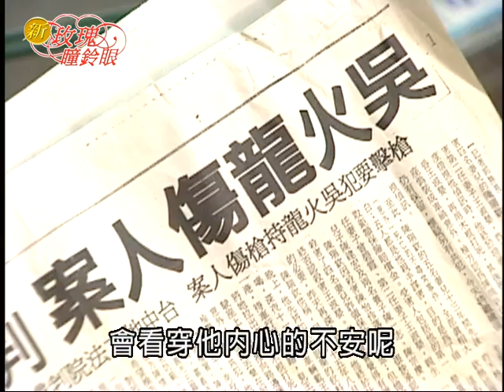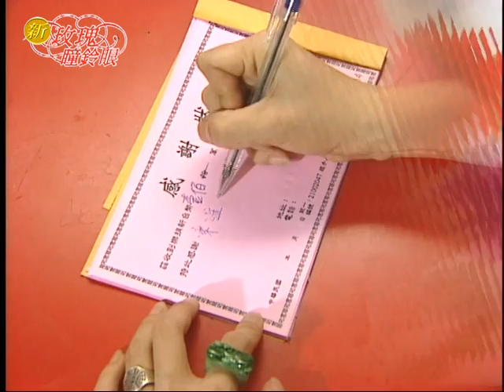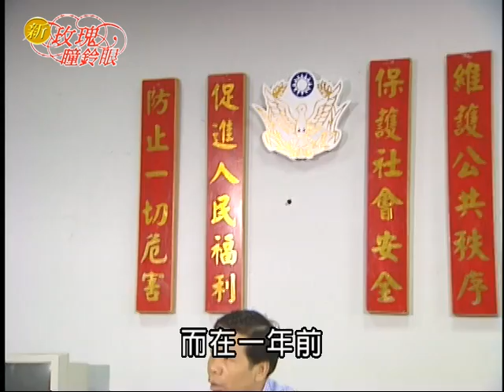新玫瑰瞳鈴眼 EP17 慾海女神仙 ｜The New Rose n' Siren Eyes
紅色的玫瑰，是情人佔有的渴望；黃色的玫瑰，是愛人傷心的眼淚。紫色的玫瑰，是女人浪漫的期待；一朵朵盛開的玫瑰，是一個個神祕美麗的女人；她們一雙雙勾魂攝魄的眼眸，隱藏著人世間最動人的故事。玫瑰園裡的女人，冷眼旁觀又迷失人生；那雙讓人震撼和感動的眼睛，我們稱之為玫瑰瞳鈴眼。